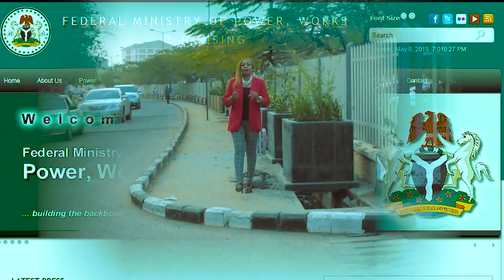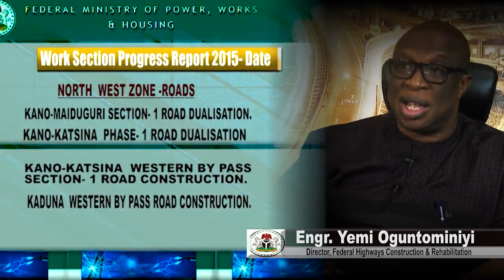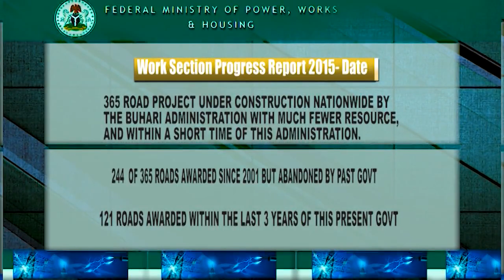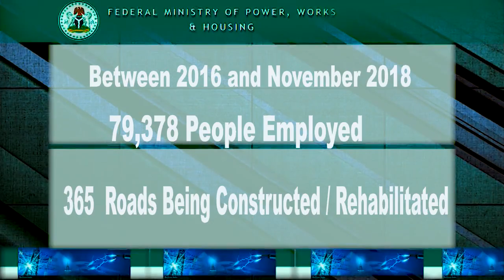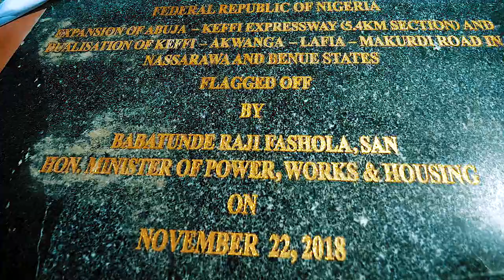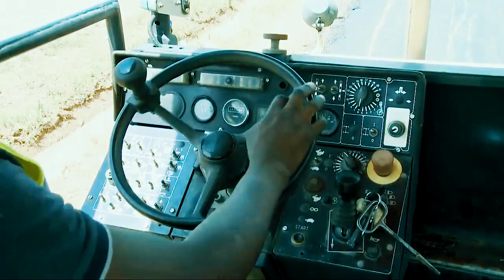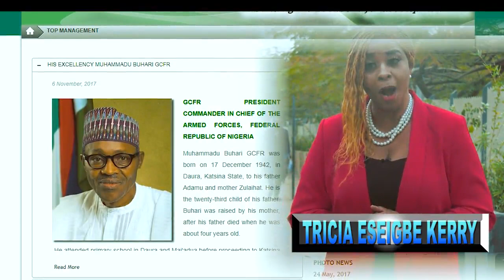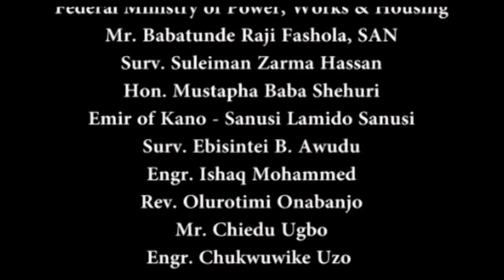BOLDFACES - Federal Ministry of Power, Works & Housing (PWH) - WORKS SECTOR DOCUMENTARY 2019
Boldfaces Moments Serialization Capturing the Realities of the Federal Ministry of POWER, WORKS & HOUSING (PWH) under the leadership of His Excellency, BABATUNDE RAJI FASHOLA, SAN. Focusing on the MINISTRY OF WORKS DOCUMENTARY.